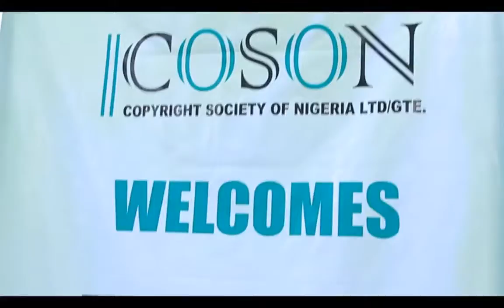COSON CELEBRATES BURNA BOY GRANDPA BENSON IDONIJE AT 80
Former Fela Manager and Burna Boy Grandpa Benson Idonije was hosted in Lagos by COSON few days ago as he clocked 80.

The event was well attended by top industries player who too time to eulogise Uncle Benjay.

Watch and share your thoughts.